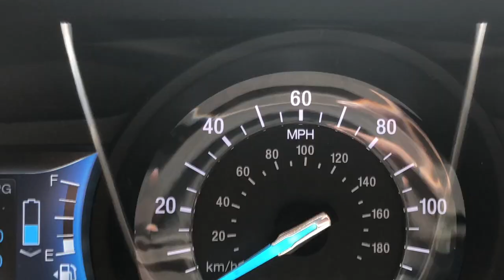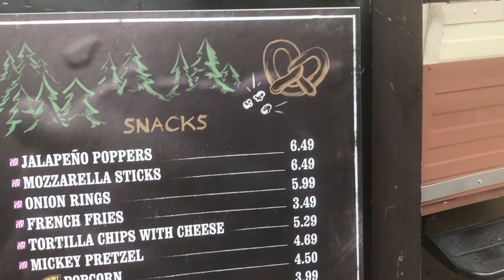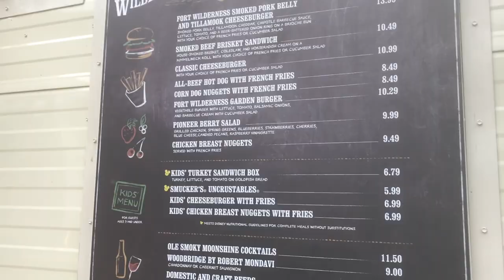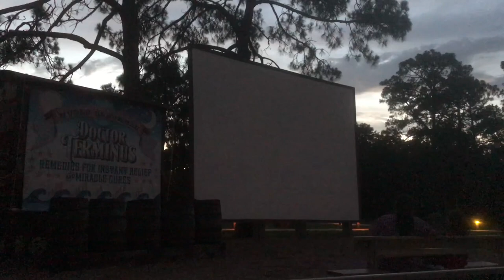There's Nothing Like Chip 'n' Dale's Campfire Sing-A-Long to Cheer You Up! | Fort Wilderness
After a day filled of unexpected twists and turns, we really need an evening filled with joy (and chocolate!). Have you ever been to the Fort Wilderness Resort and Campground for the Chip and Dale campfire and sing along? If you haven't, you should! Join us for s'mores, singing, and a photoshoot with Dale. We will be sure to let everyone know when our blog post with our infertility update! Thank you (as always) for being on our side through out this adventure!